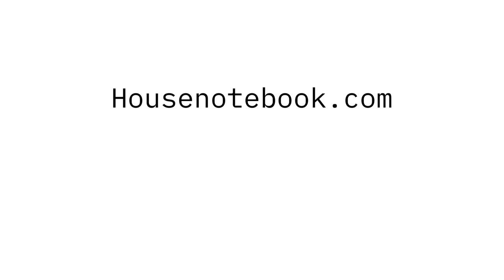Should a Septic Tank Be a Deal Breaker When Buying a House?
Buying a new house? Wondering if a septic system should be a deal-breaker? In this video, we break down the good, the bad, and the nitty-gritty of owning a home with a septic system.

MUST HAVE HOUSEHOLD PRODUCTS 'BEST SELLERS'
► Energizer AA Batteries, Alkaline Power Double A Battery Alkaline
► Charmin Ultra Soft Cushiony Touch Toilet Paper
► Bounty Quick Size Paper Towels
► Clorox Disinfecting Wipes
► Tide PODS Laundry Detergent Soap
► Dawn Ultra Dishwashing Liquid Dish Soap
► Glad ForceFlex Tall Kitchen Drawstring Trash Bags
► Dixie Paper Plates
► Kleenex Expressions Ultra Soft Facial Tissues
► Mrs. Meyer's Clean Day Liquid Dish Soap
► Tide Liquid Laundry Detergent
► Cascade Complete Dishwasher Pods